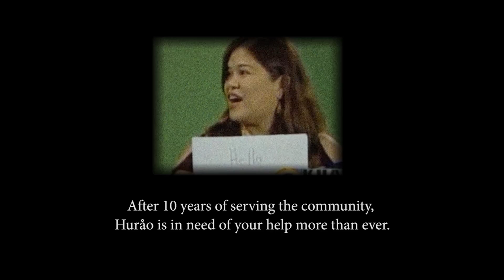Help Save Huråo